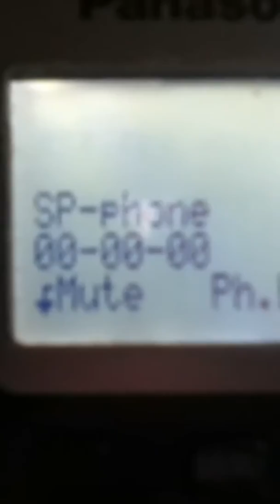Fire Pt3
fire